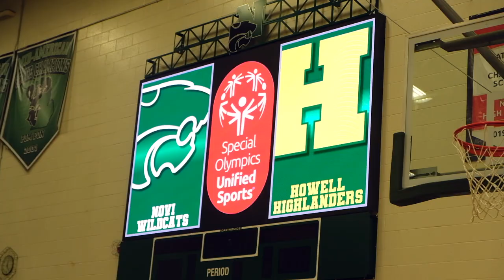Novi Unified Basketball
Cat's Eye News Reporter Sky Ueki reports on the Novi Unified Basketball team.